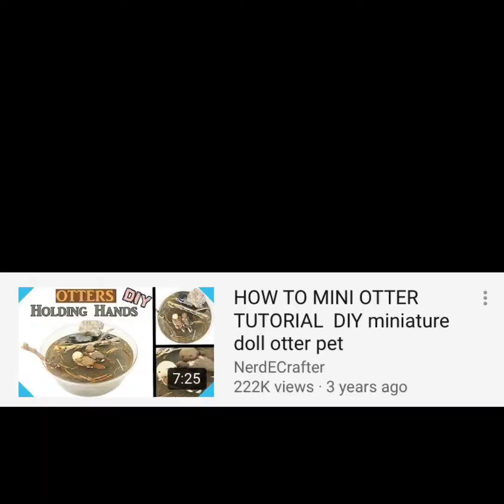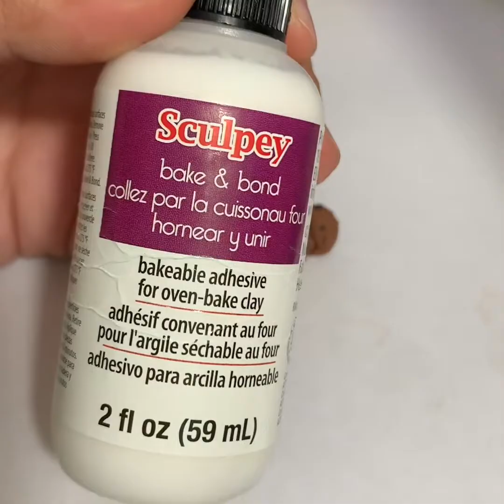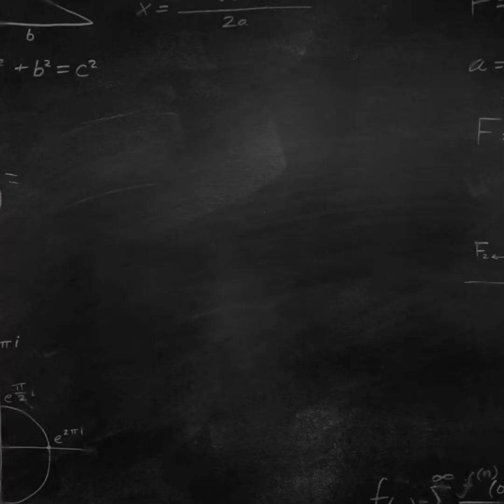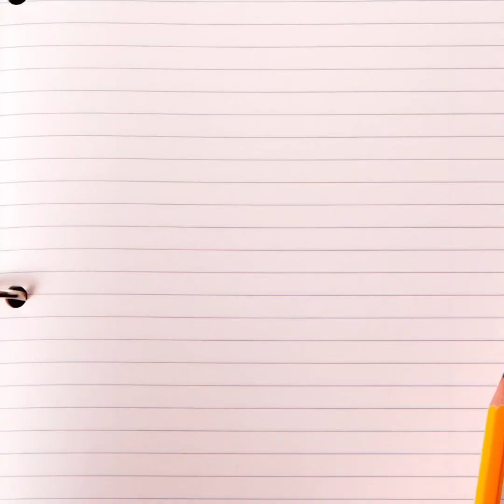Assortment of otters (clay)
Otters and as an extra pumpkins
Oof
Please comment any suggestions below